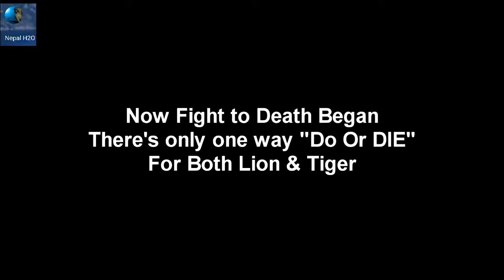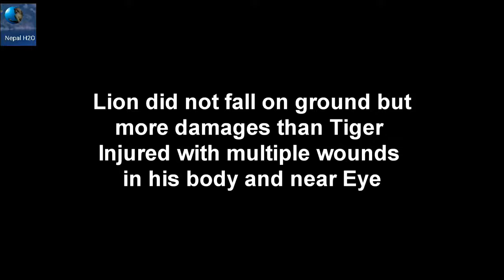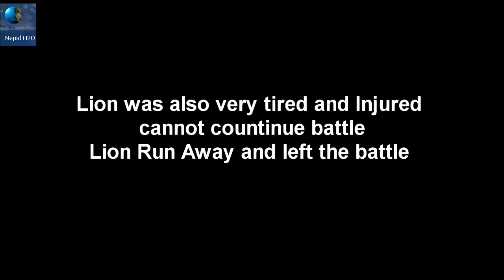Real Fight Lion Vs Tiger to Death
lion fights